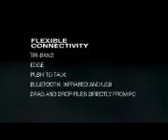Nokia 6230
Video promotion from the Nokia 6230 that was stored in my old old phone. My iphone 3Gs battery has died, and while I am waiting for the replacement I am using this Nokia, quite robust and even with camera.